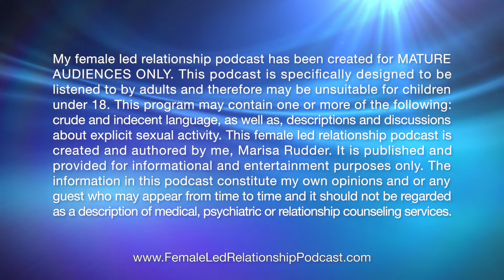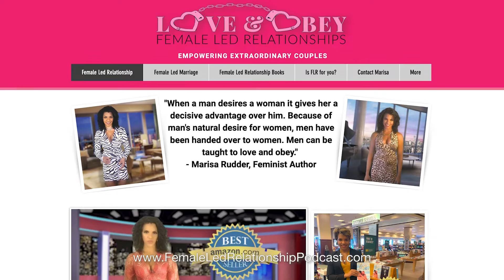Submissive Man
This FEMALE LED REATIONSHIP PODCAST is for all of you men who are not afraid to dream of being a submissive man to a powerful Queen. Whether you have been a submissive for a long time or you want to become a submissive man, you know that you will have to learn a very particular set of skills to serve a Queen properly. Skills you've either been taught over a very long career of serving different dominant females, or skills you will learn from my books Real Men Worship Women or Submissive | The Complete Guide to Male Submission. Skills that will make you a great submissive husband. You will need all of the secrets and the most tried and true techniques that are found in my new book. If you are a beta male, you will learn how to always do the right thing for your Queen. The future will be female led and if you want to know how to thrive in the female led world of the future, you'll need to become a great submissive man and my new book Submissive | the Complete Guide to Male Submission will show you how to become a master sub.